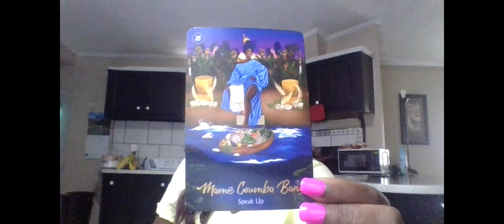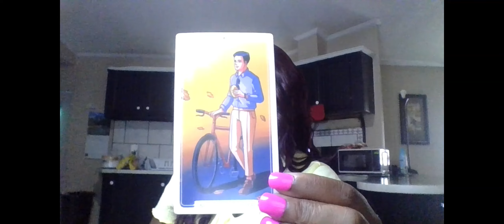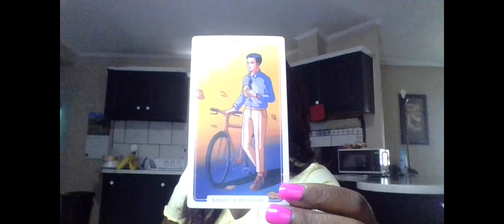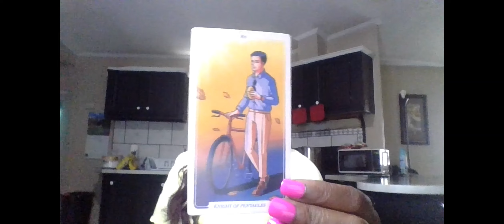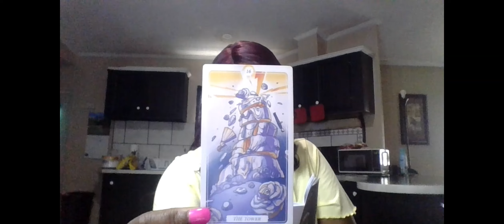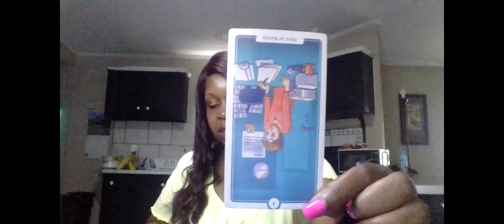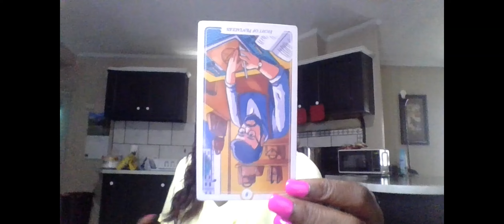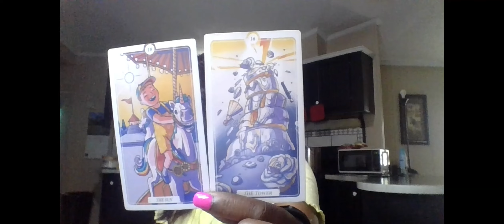TAURUS THIS TOWER MOMENT YOU ARE EXPERIENCING IS HELPING EVERYTHING FALL INTO THE RIGHT PLACE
1 QUESTION- $15
2 QUESTIONS- $25
3 QUESTIONS- $35